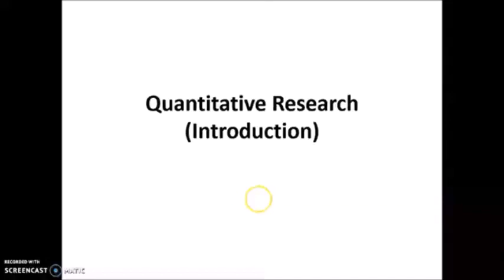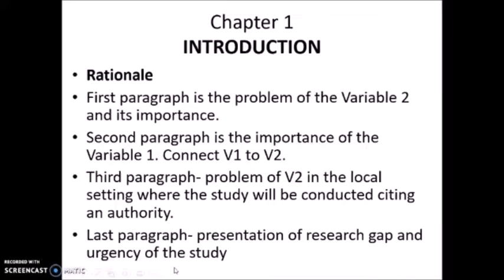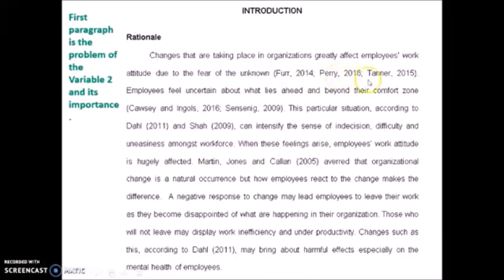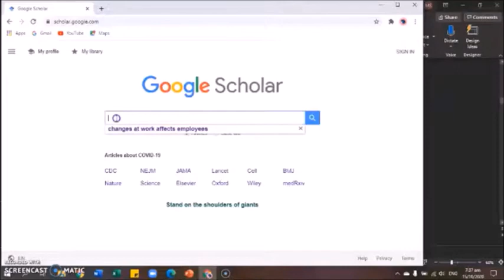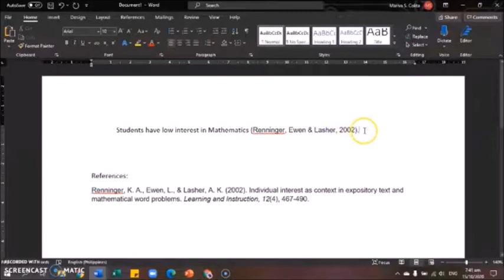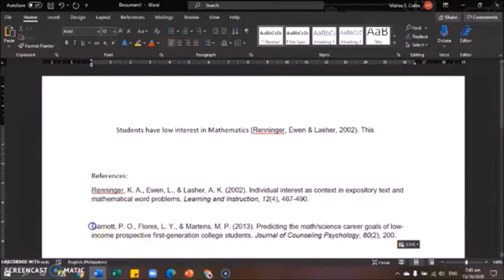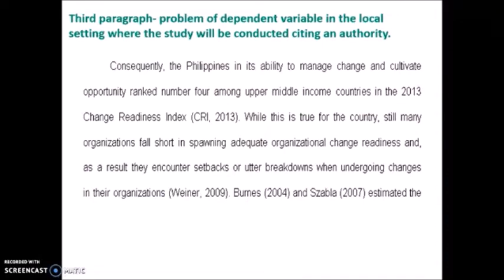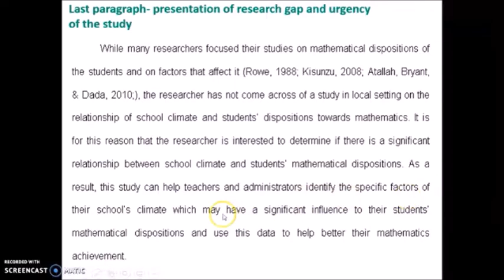Rationale | SHS Practical Research 2 | IMRAD